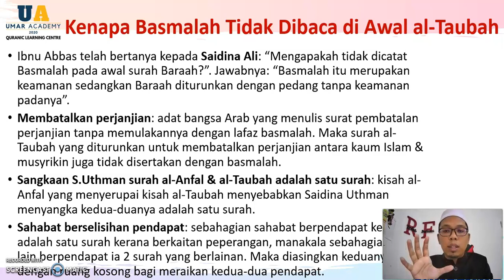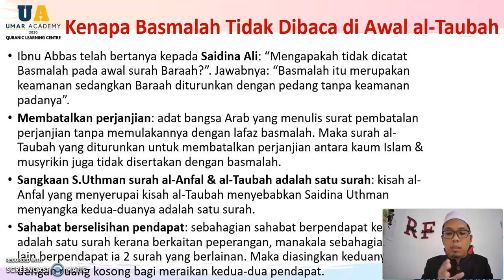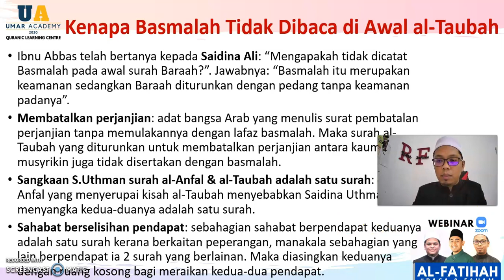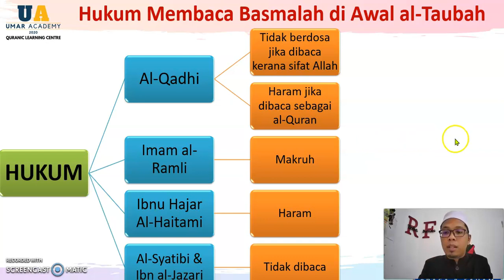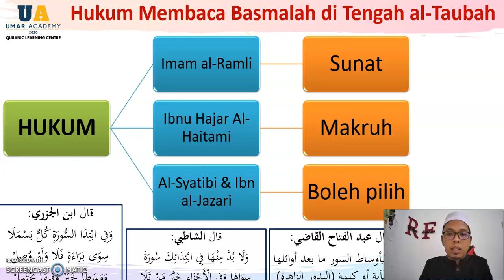Hukum Membaca Basmalah Pada Surah al-Taubah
Video ini membincangkan 3 perkara iaitu:
1) sebab basmalah tidak dibaca di awal al-Taubah
2) hukum membaca basmalah di awal al-Taubah
3) hukum membaca basmalah di pertengahan al-Taubah